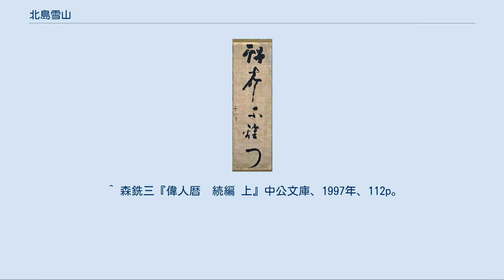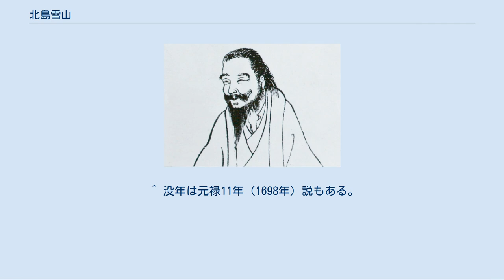北島雪山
一行書「得聲不離門」 東京国立博物館 北島 雪山（きたじま せつざん、寛永13年（1636年） – 元禄10年閏2月14日（1697年4月5日））は江戸時代前期の書家・陽明学者。
黄檗僧などから文徴明の書法を学び、唐様の書風の基礎を築いた。
 名は三立、雪山・雪参・花隠・蘭隠・花谿子・蘭隠立・蘭畹等と号した。
肥後の人。
 北島雪山 寛永13年（1636年）、肥後熊本藩の儒医北島宗宅の次男として生まれる。
北島家は、豊後久住の大友一族志賀能郷を祖に持ち代々三立と名乗った。
宗宅はその18代目にあたり合志郷村吉に住した。
やがて加藤家の侍医を務めたが加藤家が改易されてしまい、その後は細川家の藩医となった。
 幼い頃に日蓮宗妙永寺住持の日収上人より書と朱子学を学んだ。
藩主の許可を得て父と共にたびたび長崎に遊学。
黄檗僧の雪機定然・独立性易・即非如一や儒者愈立徳に影響を受け、文徴明や趙孟頫の書法を習得した。
のちに張瑞図の書風を加える。
また愈立徳に師事して陽明学を修めた。
 寛文4年（1664年）、熊本藩の儒医として仕官。
寛文7年（1667年）には藩主細川綱利に命ぜられて『肥後国郡一統志』編纂に従事。
これは江戸時代の最も早い地誌で、中世の肥後を研究する上で貴重な資料となっている。
 寛文10年（1670年）、江戸幕府による突然の陽明学禁止令によって熊本藩を追放され、京都・江戸を流浪。
延宝5年（1677年）、江戸に出て書家・陽明学者として知られるようになる。
とりわけ唐様の書風は評判となり、雪山流を興した。
のちに唐様を江戸に広めた細井広沢などが門人となっている。
また林鵞峰・木下順庵・人見卜幽ら諸儒と交わた。
 雪山は豪放磊落で大酒豪、奇行が多く、権勢を嫌った。
伴蒿蹊『近世畸人伝』巻5にも取り上げられている。
これによると貧窮で雨漏りがする家の天井にタライを吊し、その下で書を行っていたという。
またあるとき太守より中国で額字を作るための草案として大字の揮毫依頼されたが、大筆を所有せず簾の萱をもって筆としたという。
 元禄10年（1697年）閏2月14日、長崎丸山に没する。
長崎晧台寺に埋葬される。
 ^ 森銑三『偉人暦　続編 上』中公文庫、1997年、112p。
 ^ 三村竹清『近世能書傳』二見書房、1944年、10p。
 ^ 伴蒿蹊『近世畸人伝』有朋堂文庫、1914年、389-390p。
 ^ 没年は元禄11年（1698年）説もある。
 ^ 三村竹清『近世能書傳』二見書房、1930年、20p。